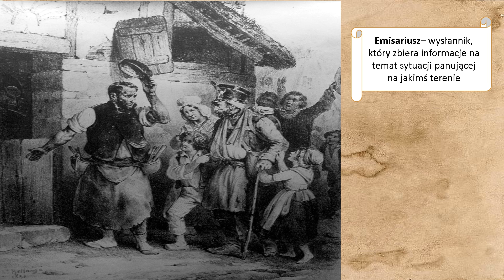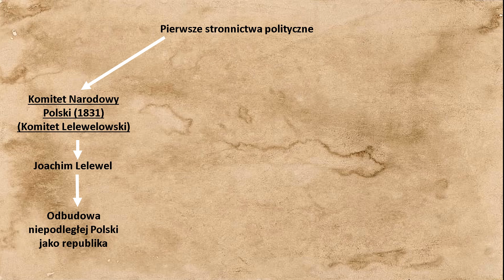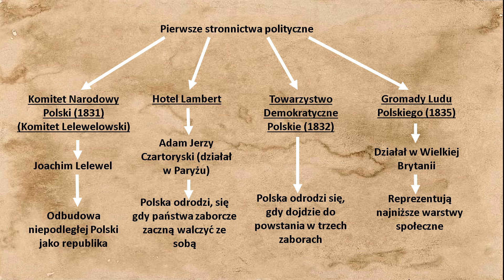Wielka Emigracja - Historia podstawowa - Klasa 7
Zapraszam na filmik o masowej wędrówce Polaków po powstaniu listopadowym. W nim dowiesz się, dlaczego Fryderyk Chopin, Juliusz Słowacki i Adam Mickiewicz tworzyli za granicą.

Na podstawie podręcznika "Wczoraj i dziś" dla klasy siódmej szkoły podstawowej.

Zapraszam także na kanał Historia dla leniwych.